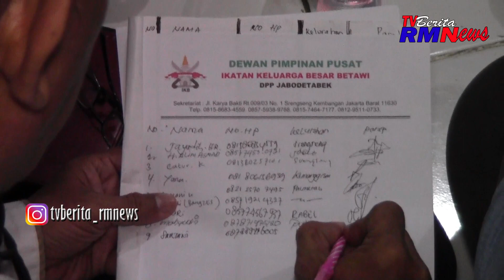Ikatan Keluarga Besar Betawi (IKB) Terus Bergerak Melebarkan Sayap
Dewan Pimpinan Pusat Ikatan Keluarga Besar Betawi (IKB) DPP Jabodetabek terus bergerak melebarkan sayapnya.

Telihat pembentukan pengurus DPC tingkat Kecamatan Terus dilakukan dengan adanya pembentukan pengurus diwilayah kecamatan palmareh, Jakarta barat., Jumat Malam (26/05/2023).

Pembentukan pengurus tingkat DPC Kecamatan Palmerah dihadiri Ketua Umum Ikatan Keluarga Besar Betawi Bang Jayadi didampingi Waketum Bang Rusli bersama jajaran dewan Pimpinan Pusat Ikatan Keluarga Besar Betawi dan tokoh-tokoh betawi dan pemuda generasi anak betawi.

Kegiatan pembentukan pengurus DPC Tingkat Kecamatan Palmerah ini, untuk memilih ketua pengurus dan jajaran ikatan keluarga Besar Betawi (IKB) DPC palmerah yang akan bertanggung jawab wilayah kecamatan palmerah, jakarta barat.

Kegiatan pembentukan dan pemilihan ketua pengurus IKatan Keluarga Besar Betawi (IKB) DPC Palmerah diawali dengan membacakan tahlil bentuk puji syukur kepada allah Subhanahu wa ta'ala yang telah memberikan nikmat kita semua dapat berkumpul bersama.

Dari hasil pembentukan pengurus Ikatan Keluarga Besar Betawi (IKB) DPC Kecamatan Palmerah terpilih Lutfi Herwan sebagai Ketua, Efendi Yang sering disapa bang zes sebagai wakil ketua, sekretaris R. Novian winoto, bendahara Haji Sartani.

Diharapkan dengan telah terbentuknya Ikatan Keluarga Besar Betawi yang ada diwilayah kecamatan palmerah dapat mengangkat harkat martabat anak betawi dan dapat mengembangkan serta melestarikan budaya betawi yang ada diwilayah.

Dari, Palmerah, Jakarta Barat. Efendizes, melaporkan.